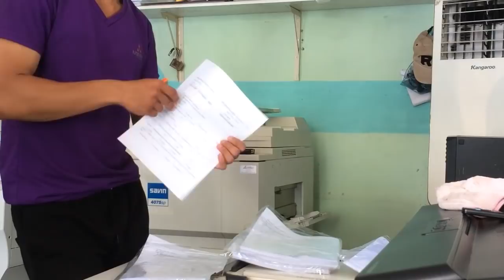BUỔI SÁNG VẤT VẢ VÀ CÁCH TÔI XỬ LÝ CÔNG VIỆC l 3Đô Official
BUỔI SÁNG VẤT VẢ VÀ CÁCH TÔI XỬ LÝ CÔNG VIỆC